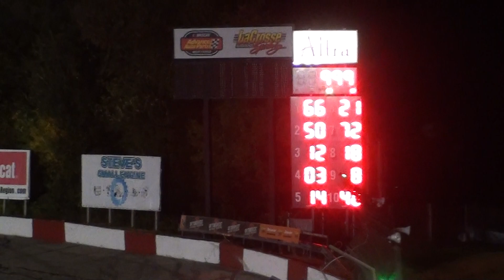LaCrosse Late Model Feature 2 - LaCrosse Speedway 10/08/2021